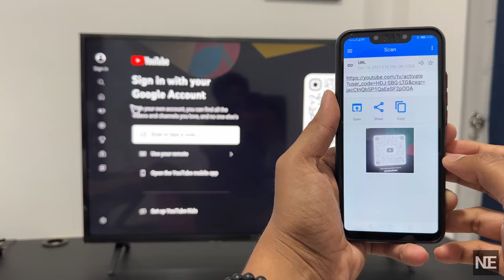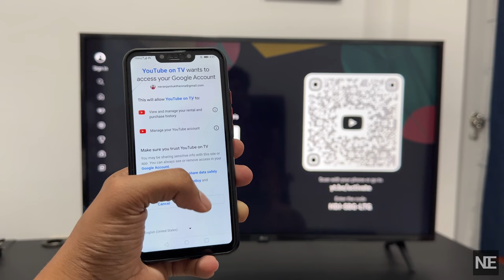LG Smart TV: Signing Into YouTube App via QR Code Scan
Welcome to our tutorial, "LG Smart TV: Signing Into YouTube App via QR Code Scan." This video provides a quick and easy guide on how to sign into your YouTube account on your LG Smart TV using the convenient QR code scan method. Perfect for those who want a fast and modern way to access their YouTube content.

📺 What You'll Learn:
- How to use QR code scanning for signing into YouTube on your LG Smart TV
- Detailed steps for a quick and efficient sign-in process
- Tips for navigating YouTube once you’re logged in

🔍 Why Watch?
This method is ideal for those seeking an efficient way to log into their YouTube account on their TV without the hassle of typing with a remote.

If you have any queries or ideas for future videos, leave them in the comments below. We're always looking for ways to help and engage with our viewers.

🔔 Stay Updated:
Stay informed and get the most out of your smart TV!